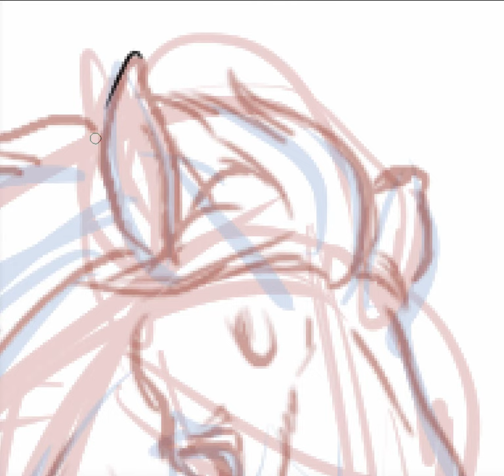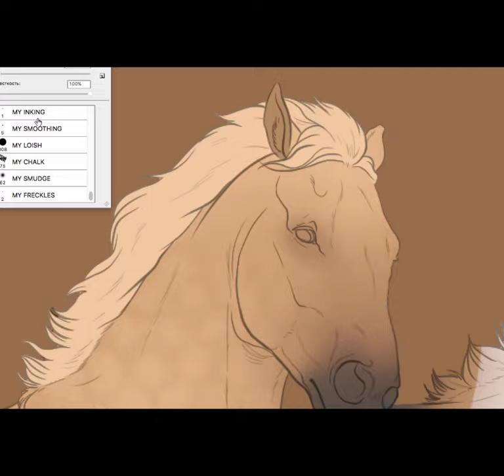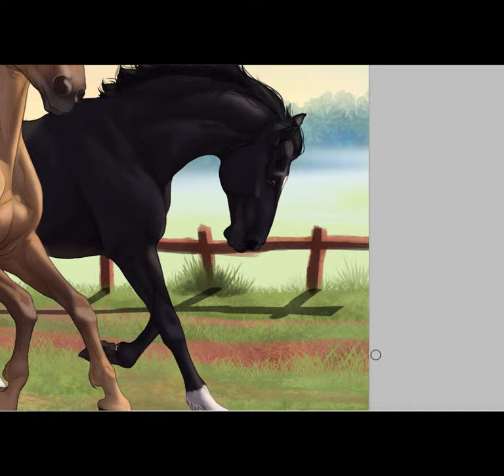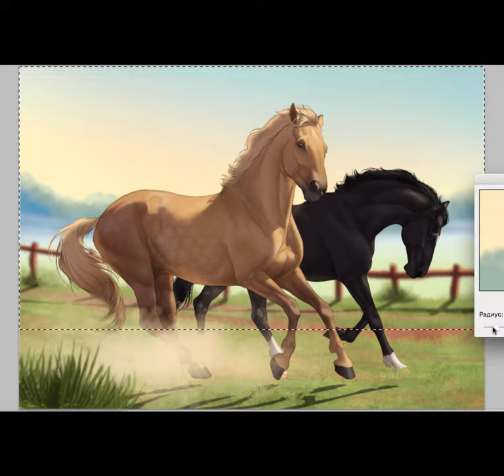Golden Light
A speed paint of the commission done for one of the great people from Deviantart c:

Tools of trade:

Photoshop CS5
Wacom Intuos 5 Tablet